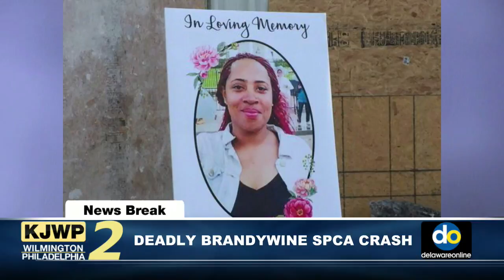KJWP Daily NewsBreaks 12:46PM - 7.11.17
KJWP NewsBreaks air weekdays at 12:45, 2:45 and 4:45.

Mosul Liberation; Deadly SPCA crash; 16 Marines killed in a crash